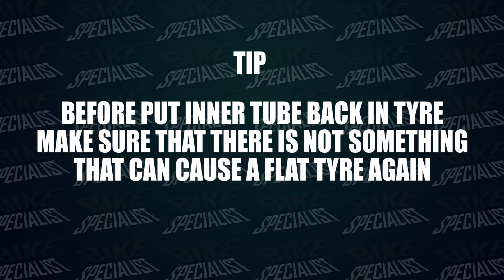DIY - FLAT TYRE REPAIR - FIX MTB FLAT TYRE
How to fix a flat tyre by patching inner tube, fast and easy! Just follow my steps